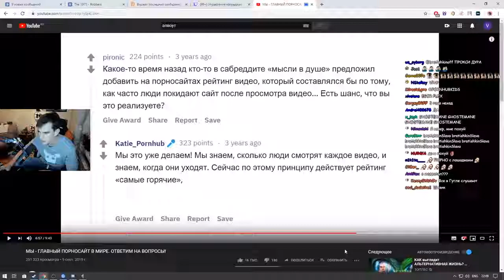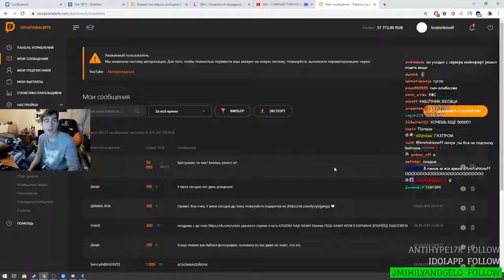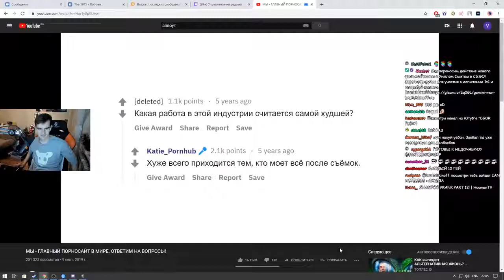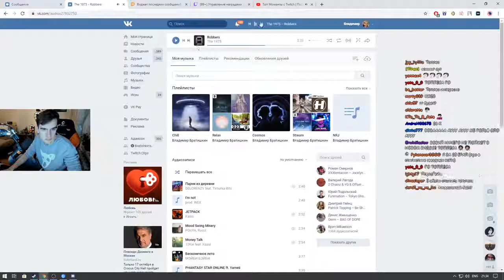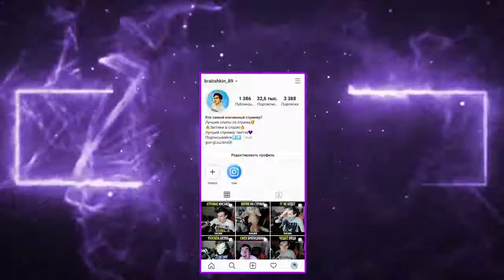БРАТИШКИНУ ЗАДОНАТИЛИ 100.000 РУБЛЕЙ